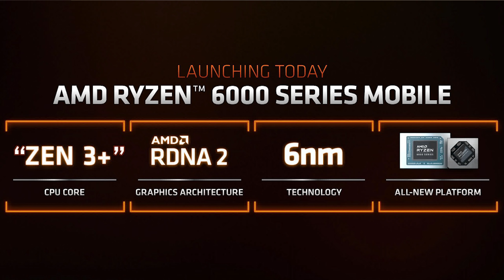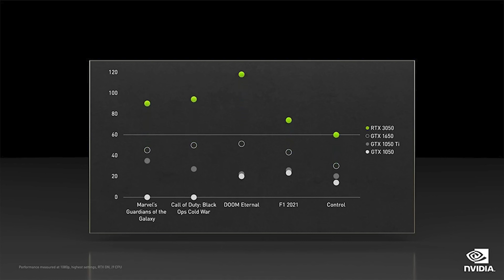Podsumowanie premier AMD Nvidia i Intela na CES 2022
Siemanko! Przychodzę do was z podsumowaniem konferencji AMD, Nvidia i Intela, które odbyły się na targach CES 2022, a gdzie pokazali oni swoje najnowsze sprzęty w tym karty graficzne! Zapraszam do oglądania!

Źródło newsa!